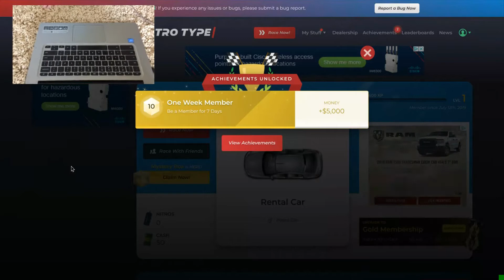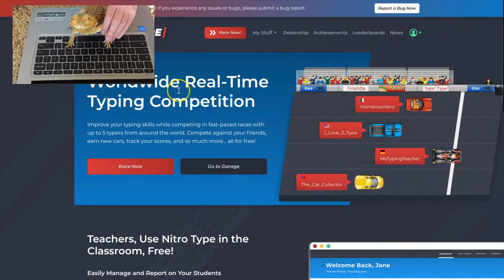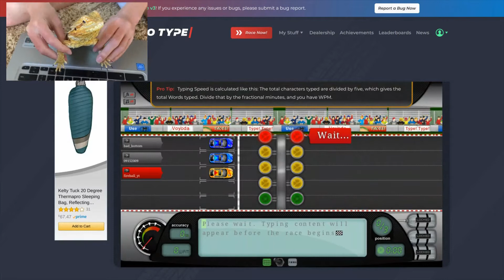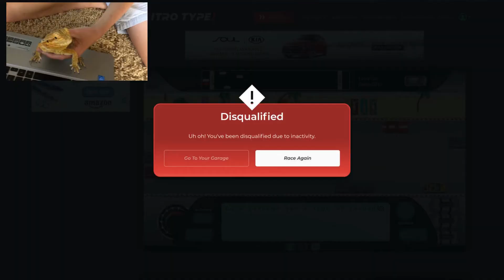Fireball's first races!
Fireball is a lizard she can type. This video also has a few mess ups, Eeeeek!